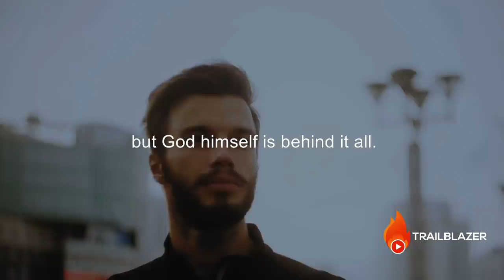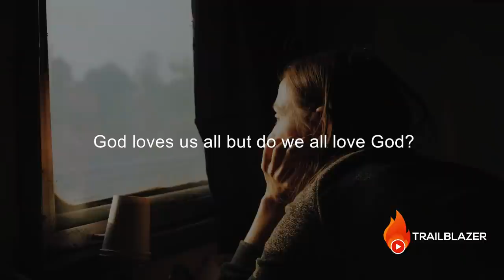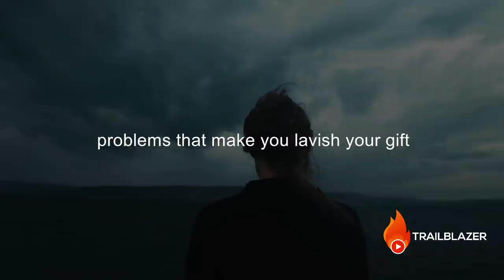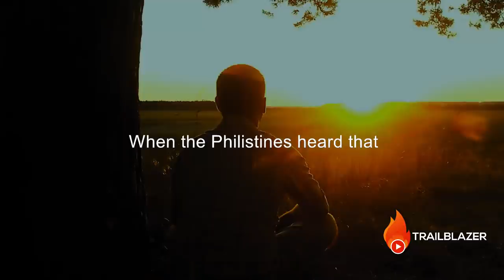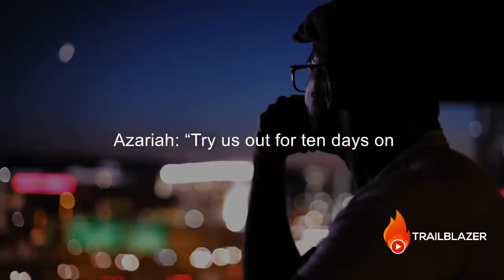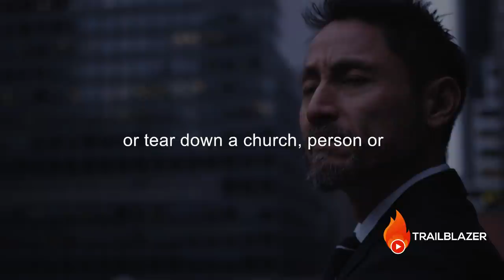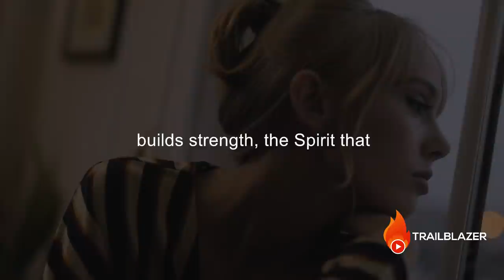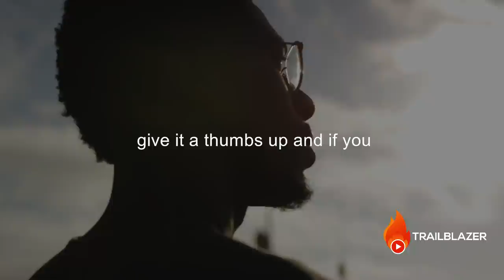Signs You Are Gifted With Knowledge Of The Unseen World - The Gift of Discernment